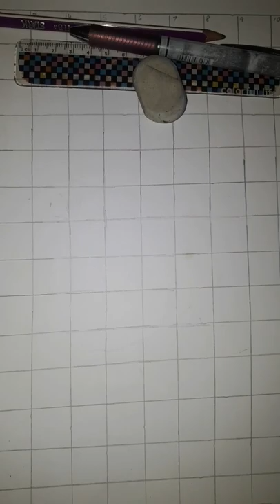Shorts on Namperumal and Thayar Drawing - Rangaa... Rangaa.. - Akshaya's Art